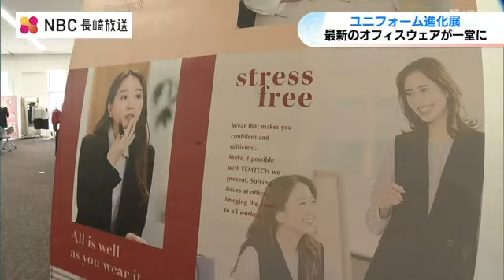コロナ禍契機に「抗菌ユニフォーム」も登場 オフィス向け制服650着を一堂に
時代に合った最新機能を備えたオフィスウェアを一堂に集めた展示会が、29日から長崎市田中町の長崎BIZホールで開かれています。私服としてもおしゃれに着ることができるデザイン。ニット素材のスカートは、シワがつきにくくアイロンがけもいりません。制服の卸売などを行う九州ワークが開いた展示会には、最新の機能を備えたオフィス向けの制服 650着が並んでいます。コロナ禍を機に接客業などで需要が高まっているユニフォーム。
生地表面の触媒の働きにより、抗菌作用が期待できるということです。九州ワーク長崎支店　升水 秀紀支店長：
「ユニフォームの着用を撤廃されるというような所も出てきてはおりますが、我々はユニフォームとしての意味をしっかりお伝えするべく、着用した時のストレスをできるだけ緩和できるような、そういったものをご案内させてもらっております」日々、進化するユニフォームに触れることができる展示会は、長崎市で30日まで開かれています。